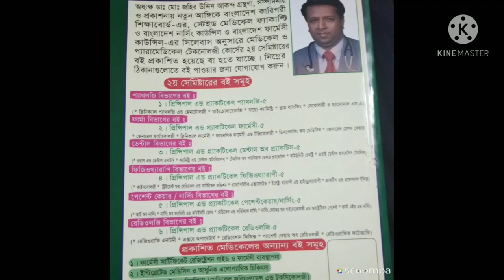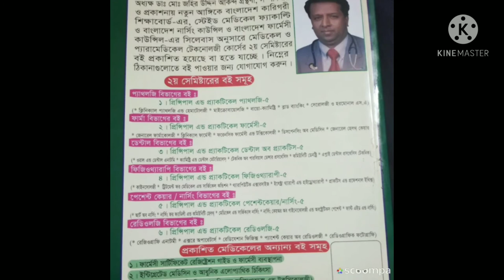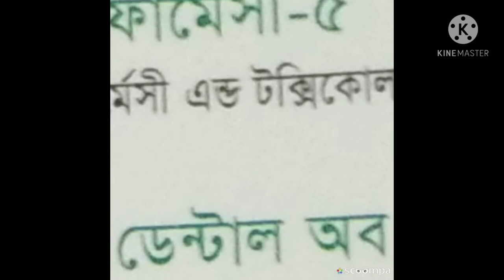Pharmacy c পরীক্ষার জন্য গাইড বই MCQ প্রশ্ন ব্যাংক কার বই ফলো করবেন জহির স্যার ০১৭১১৯২১৪১৬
♦সরকারী বোর্ড, কাউন্সিল,ফ্যাকাল্টি অধীনে
 মেডিকেল টেকনোলজী কোর্স  ভর্তি পরামর্শ
জহির স্যার ০১৭১১৩৩৭০১৯
০ কমিউনিডি প্যারামেডিক
 ১.ফামাসিস্ট(ঔষধ),
২.প্যারামেডিক (পল্লী চিকিৎসা ও মেডিসিন)
৩.অাল্ট্রা সাউন্ড এসিসটেন্ট,
৪.প্যাথলজী,
৫.ডেন্টাল,
 ৬.ফিজিওথ্যারাপী,
৭.এক্স-রে, নার্সিং,
৮.অডিওমেট্রি,
৯.অপটিমেট্রি ইত্যাদি

♦কোর্সের মেয়াদ-  ১x৪ বছর
♦ভর্তি ফি ৫ হাজার টাকা এবং  মোট ফি বৎসরে ৩২ হাজার টাকা
সরকারী বোর্ড ফি/ কাউন্সিল/ফ্যাকাল্টি অালাদা

♦ আইএমপিটি প্যারামেডিকেল টেকনোলজী কলেজ

♦সিলেট =৯৫/বি  ¹ওয়েভস আম্বরখানা  এবং
 সহিদ ভিউ/ পয়েন্ট ভিউ
♦ঢাকা অফিস =বাড়ী-১২ রোড-৩৩ সেক্টর ৭
♦ ময়মনসিংহ অফিস চাইনা ব্রীজ মোড় হসপিটাল রোড

ভর্তির সময় কি কাগজ পত্র লাগেঃ
 ১.বায়োডাটা
২.ছবি৬ টা  এস.এস সি পাস এর সার্টিফিকেট ও
মার্কসিট এর ফটৈকপি্
,৪স্কুলের প্রসংসাপত্র,
 ৫.নাগরিক সনদ পত্র ইত্যাদির সতায়িত ফটোকপি
৬.জন্ম নিবন্ধন ও NID কার্ড

সরকারী বোর্ড এর অধীনে ভেটেনারী ও পোল্ট্রি কোর্সে  ভতি চলিতেছে
♦১ বছর এবং ৪বছর মেয়াদী

১. সাটিফিকেট ইন এনিমে হেলথ(  CAHP)
২. সাটিফিকেট ইন পোলটি কামিং(CPFT)
৩.A.I. Training
4.ফার্মেসী কোর্স অব ভেটেনারী

♦★ ভতি ফি -৫০০০টা বৎসরে খরচ ৩২০০০ টাকা

(ইস্টটিটিউট  ভেটেনারী  হেল্থ টেকনোলজী IVHT্ সরকার অনুমোদিত কলেজ কোড নং- ৬১১১৫)

♦সিলেট অফিস =৯৫/বি ওয়েভস আম্বরখানা নিয়ার এন.সি.সি ব্যাংক  এবং+

♦ঢাকা অফিস =বাড়ী-১২ রোড-৩৩ সেক্টর৭ নিয়ার নর্থ টাওয়ার##

সরকারী বোর্ড এর অধীনে  কম্পিউটার ও
আউটসোর্সিংটেকনিক্যাল কোর্সে ভর্তি চলিতেছে-
সরকারী বোর্ড বিটিইবি অধীনে

♦ ৩/৬ /১২/৪৮ মাস মেয়াদী কোর্স
♦কম্পিউটার অফিস
♦মাল্টিমিডিয়া ও গ্রাফিক্স ডিজাইন
♦অামীন শীপ
♦ ইলেকিট্রিকেল হাউজ  ওয়ারিং
♦ কেয়ার গিভিং চাইল্ড এৃড ওল্ড

♦ভর্তি ফি-৫০০০ মাসিক বেতন-১০০০  সরকারী বোর্ড ফি অালেদা
♦ যোগ্যতা-এস.এস.সি/সমমান
♦ইবনে অাকন্দ ফাউন্ডেশন টেকনিকেল ইন্সটিি
টিউট(IFTI কোড নং 61099

♦ ঢাকা অফিস-বাড়ী১২ রোড ৩৩ সেক্টর ৭ উত্তরা

 ♦সিলেট অফিস ৯৫/বি  ওয়েভস অাম্বরখানা

♦জহির স্যার মোবা-০১৭১১৯২১৪১৬
মেডিসিনের এর বর্ননা (description & মেডিসিনের এর বর্ননা (medicine description & reviews)
১মেডিসিন জেনেরিক নেইমঃ- ৬.কিভাবে কাজ করে
২.ক্লাস ও গ্রপঃ-  ৭.কি অাকারে পাওয়া যায়
৩.ট্রৈড নেইমঃ-   ৮.পাশ্ব প্রতিক্রিয়া
৪.কোম্পানি নেইম ৯. পরবর্তীতে প্রতিক্রিয়া কি
৫.ঔষধের কাজ ১০.দাম
এই চ্যানেলে বিষয়  বস্তু  ভিডিওগুলি তথ্য জানানোর জন্য উপস্হাপন করা হইলএই ভিডি ওগুলির সাথে যু্ক্ত কোন তথ্য সৌন্দর্য;খাদ্য;  ও স্বাস্হ্য চিকিৎসা সরকার রেজি:কৃত ডাঃ  দ্বারা প্রস্তাবিত প্রেসক্রিপশনের বিকল্প বিবেচনা করা যাবে না !  দর্শক তাদের নিজস্ব ঝুকির বা বিবেচনার উপর ঐ তথ্য ব্যবহার  করতে হবেঅামাদের তথ্য ব্যবহারের কারনে কোনপাশ্বপ্রতিক্রিয়া  চর্ম রোগ সৌন্দর্য হানি দেখা দিলে চ্যানেলটি দায়িত্ব নিবে না
সতর্কীকরন করা হইল
এই ভিডিওটি একটি সচেতনতামুলক ভিডিউ
তথ্যগুলি ফার্মাসিস্ট ;নার্স;মেডিকেল ও ডেন্টাল টেকনোলজীষ্ট; প্যারামেডিক শিক্ষাথীর জন্য উপস্হান করা হইল
  ম্যাটস,অাইএইচটি,এন্ড নার্সিং ভর্তি কোচিং
  Mats iht and nursin admiss. coching
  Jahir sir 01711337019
ফার্মেসী করা বা চালানো বা চিকিৎসার জন্য জন্য
অধ্যক্ষ জহির অাকন্দ স্যারের বই কিনবেন:-

 ১. ফার্মেসী ব্যবস্হাপনা ও MCQ পরীক্ষার জন্য
২.প্রিন্সিপাল &প্যাকটিস অব মেডিসিন বই
৩.ফার্মাকোলজী এলোপ্যাথিক

অাহাদ মেডিকেল বুক ০১৯১১৩২০৬২৯
শাহিন মেডিকেল বুক সেন্টার
ডা ইবনে আকন্দ বুক সেন্টার ০১৭১১৩৩৭০১৯

Dr. Jahir currently is practicing in  dhaka bangladesh
For further information and appointment
you may contact the number given below
FOR COMPLETE TREATMENT, PLEASE PAY THE
FEES (600 tk- FROM I BangladeshAND 900 tk FROM OUTSIDE  Bangladesh AND GIVE THE FOLLOWINGDETAILS:

Name
Age
SexHeightWeight
Present complaint
Past historyFamily historyHereditary ProblemYour like/dislikes
 Bangladesh uttara House 12 road33sector7
অধ্যক্ষ জহির আকন্দ স্যারের বই সমুহ